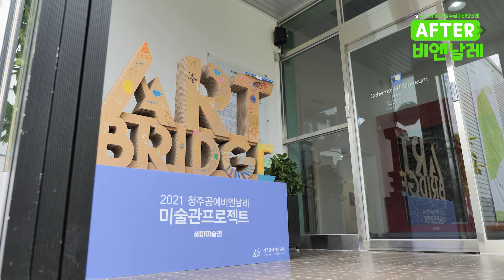청공비 '비엔날레는 처음이라서...2'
지난번 '비엔날레는 처음이라서' 1편에 이어 2편을 공개합니다~

총괄기획팀에 케미가 뿜뿜!하는 기획팀 삼총사와
최강 회계 듀오.!!!

'처음'이기 때문에 할 수 있었던 고군분투 뒷이야기!
지금 바로 시청하시죠~~